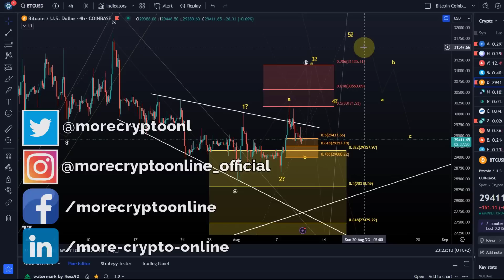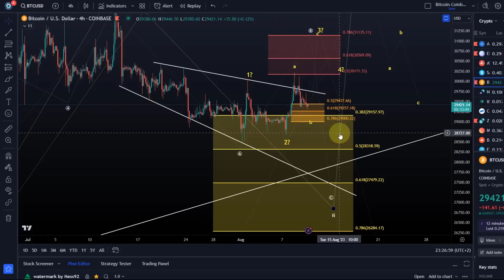Bitcoin BTC Price News Today - Technical Analysis and Elliott Wave Analysis and Price Prediction!